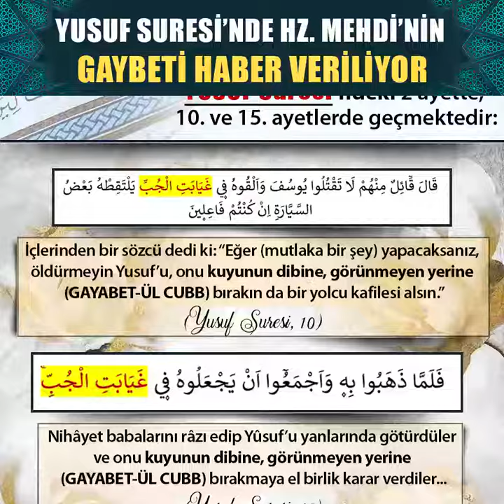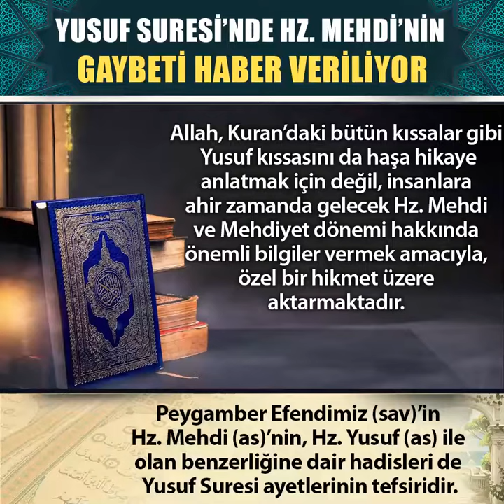YUSUF SURESİ'NDE HZ. MEHDİ'NİN GAYBETİ HABER VERİLİYOR